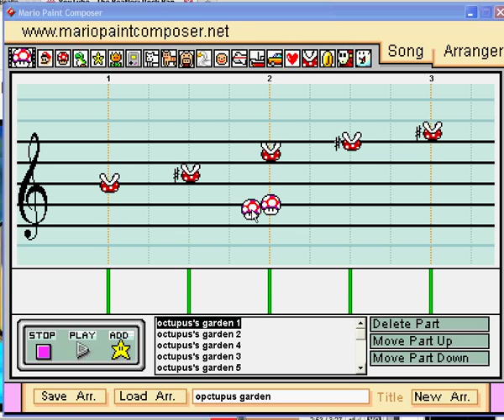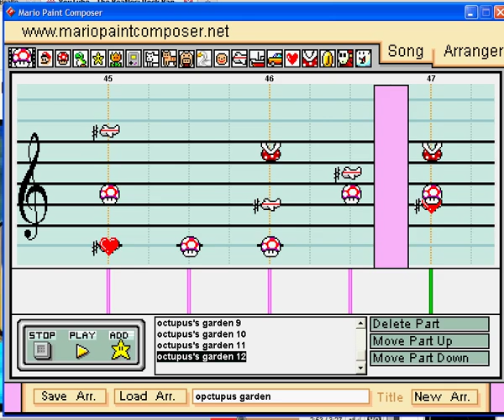Mario Paint - The Beatles Octupus's Garden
Another great Beatles song by ringo starr. This one was hard to make and there are a few mistakes, but I think it turned out very well.